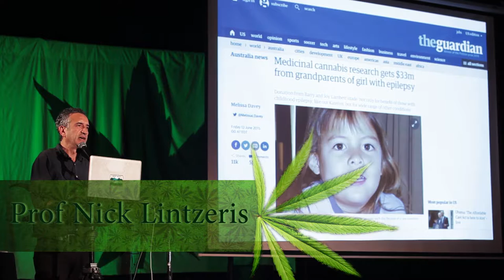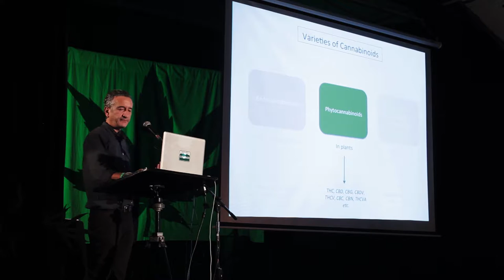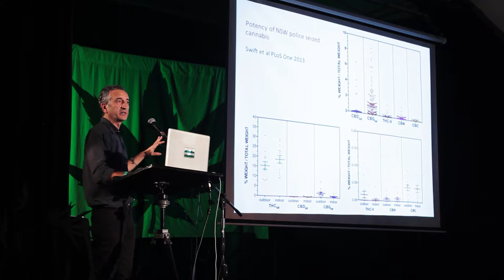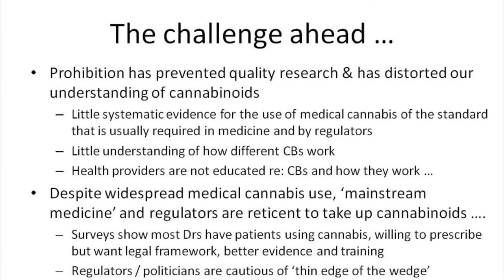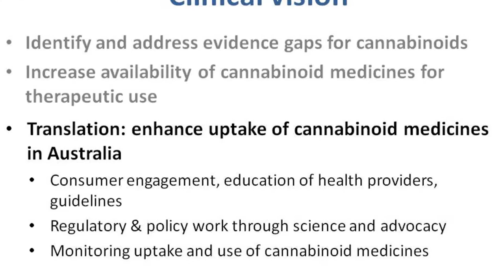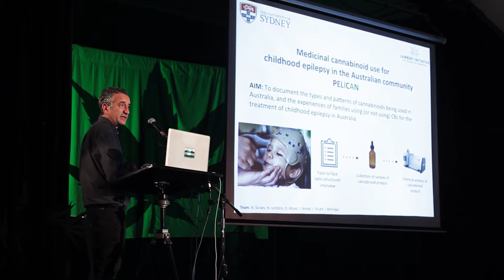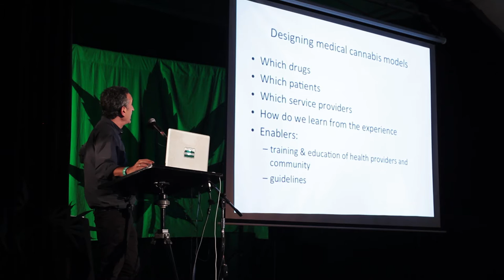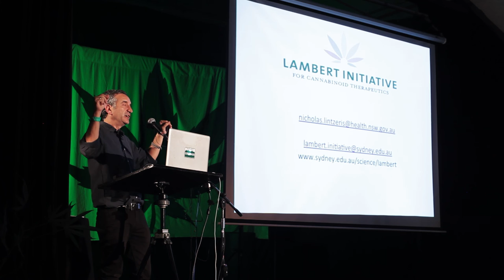Prof Nick Lintzeris, The Lambert Initiative, The University of Sydney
MardiGrass 2016 Hemposium

2pm Saturday 30 April, Nimbin Town Hall

Topic: Medical cannabis research at the Lambert Initiative, University of Sydney

Bio: Professor Nicholas Lintzeris is the Clinical Director of The Lambert Initiative in Cannabinoid Therapeutics at the University of Sydney, and an addiction medicine specialist working in the public health system for over 25 years. He will present on current research activities and future directions at the Lambert Initiative, including an overview of clinical trials with medical cannabis currently running or being established across Australia, research examining current medical cannabis use in Australia, and projects that look to enhance uptake of medical cannabis within contemporary Australian health services.

Filmed by: Pancho
Edited by: Dominik K.W. Pohl